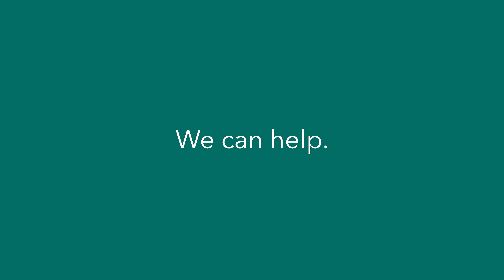Fundraising Operations: 3 Secret Tips to Raise More Money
Balancing all the pieces of a good campaign is tricky. We can help!

Alford Group’s Fundraising Operations services look at your database, reports and data outputs, technology platforms, policies/procedures and more. Our data experts will crunch the data sets, run the analyses and provide the recommendations you need to reach the next level in fundraising results.

Start with our 3 Secret Tips to Raise More Money! You will gain our top hacks for boosting your Fundraising Operations from Alford Group's data expert and Vice President, Mary Hackett.

Ready to assess where your Fundraising Operations department is? Download our FREE quiz to evaluate where you can level up your fundraising